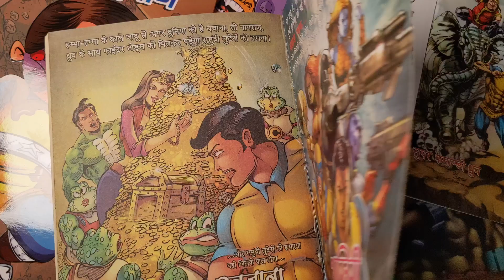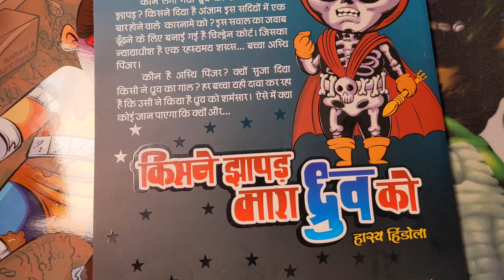Revisiting Classic SCD Comics in 4K| Maine Maara Dhruv Ko |Super Commando Dhruv